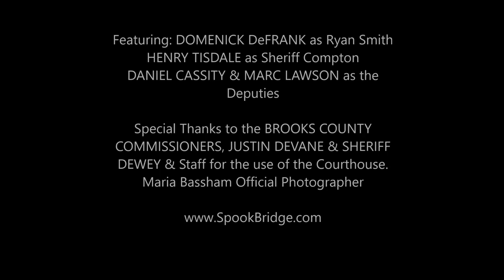Playing "Ryan Smith" in SPOOK BRIDGE: "Interrogation"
Here are pictures of Domenick DeFrank playing Ryan Smith in the feature horror film "Spook Bridge". For more info. on this film, go to the official Facebook page and click LIKE

Liking and Sharing are very helpful and I'd strongly appreciate it!